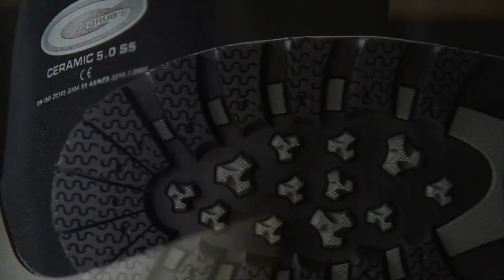ceremic S5 safety boot.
The world's first Ceramic toed Safety rubber boot.  no more cold toes or frostbite.  a warm safety boot that has no metal parts! no cold, no conductive and no spark!